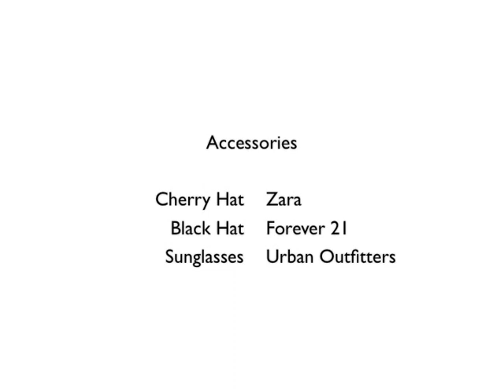How I Style/Wear: SUNFLOWER DRESS | Vick Cammie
** HELLO!! CLICK HERE ** ヾ(。◕ฺ∀◕ฺ)ノ

Como Eu Visto: Vestido de Girassol | Vick Cammie